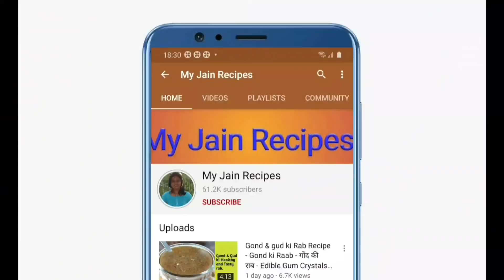चटपटा वाटी दाल वड़ा - वाटी दाल वड़ा रेसिपी - Vati Dal Vada Recipe - Chana Dal Masala Vada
चटपटा वाटी दाल वड़ा - वाटी दाल वड़ा रेसिपी  - Vati Dala Vada Recipe

For Vada:-

1. 1 Cup Chickpeas Split
2. ½ Tsp Coriander Seeds
3. ½ Tsp Cumin Seeds
4. 5-6 Black Pepper Corn
5. 5-7 Curry leaves
6. 2 Chopped Green Chilly
7. 1 Tsp Salt
8. ½ Tsp Asafoetida
9. 1 Tsp Red Chilly Powder
10. 2 Tbsp Soaked Chickpeas Split
11. 2 Tbsp Rice Flour
12. ¼ Cup Chopped Coriander Leaves
13. Oil For Fry

For Chutney:-
1. Tbsp Oil
2. 1 Tbsp Chickpeas Split
3. ½ Tsp Cumin Seeds
4. ¼ Tsp Asafoetida
5. 5-7 Curry Leaves
6. 2 Dry Kashmiri Red Chilly
7. 1 Chopped Tomato
8. 1/8 Tsp Turmeric Powder
9. ½ Tsp Salt
10. Chopped Coriander Leaves
11. ½ Cup Water
12. ½ Tsp Lemon Juice